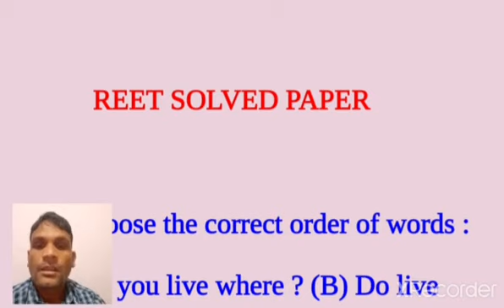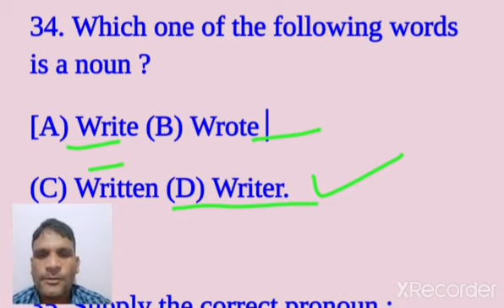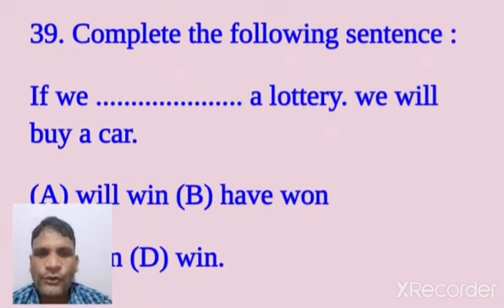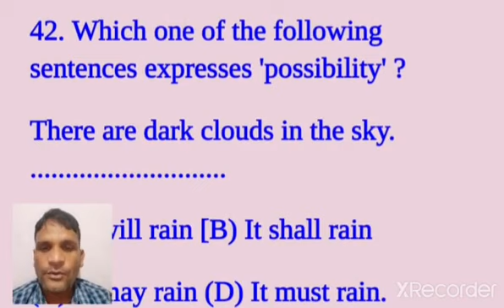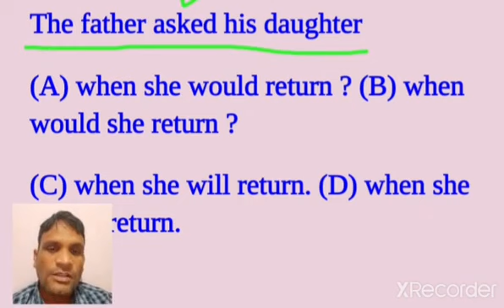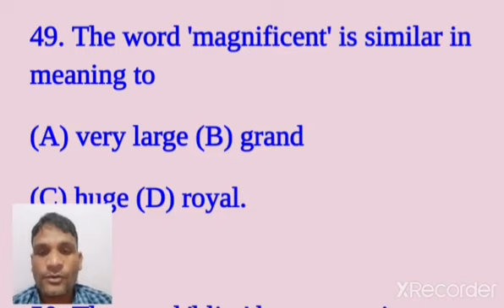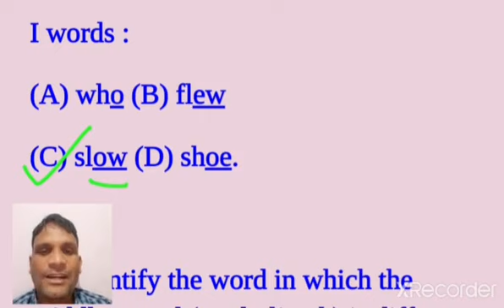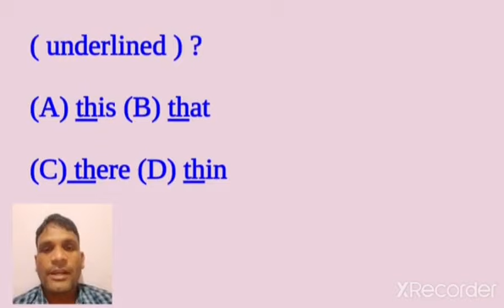Solved Paper of REET exam #plnareda